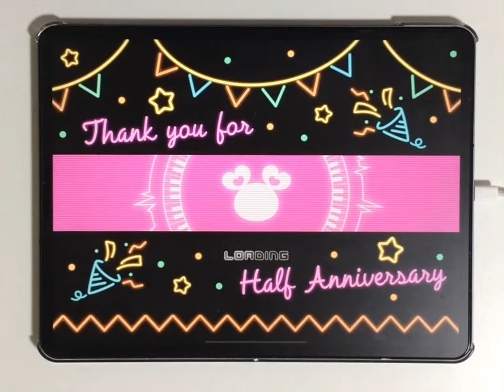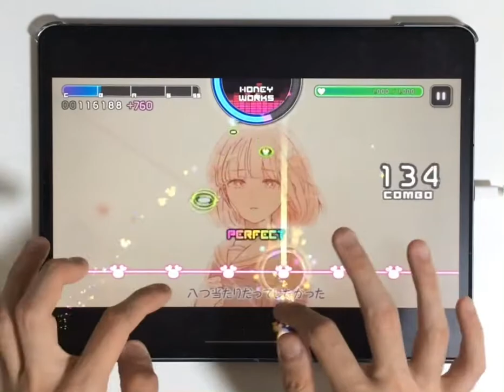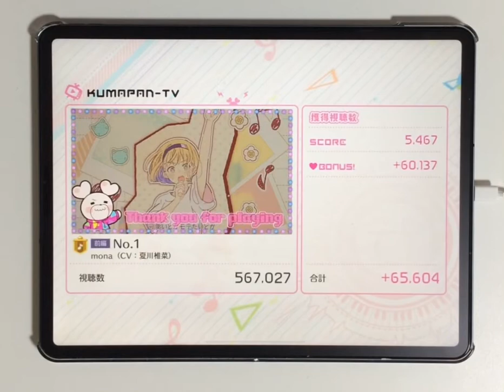【ハニプレ】No.1 前編 HARD PFC 手元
「No.1」前編HARDの手元動画です。